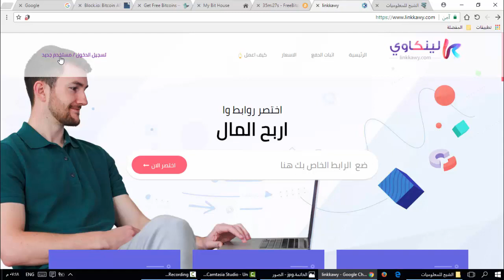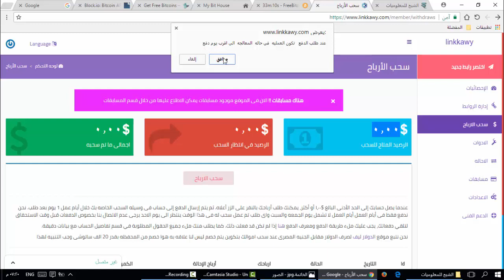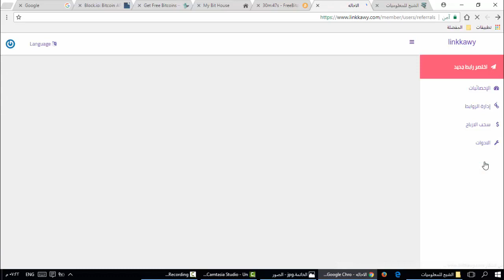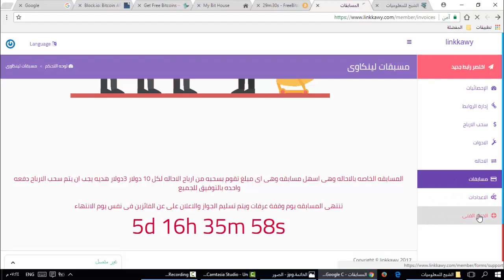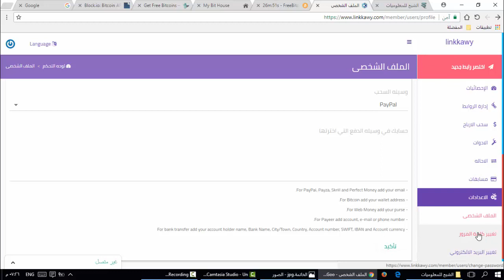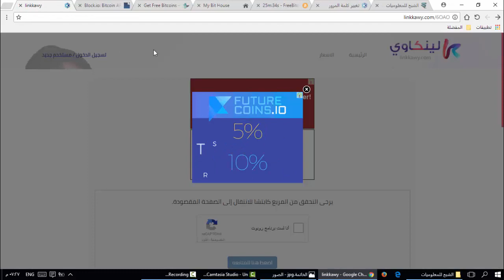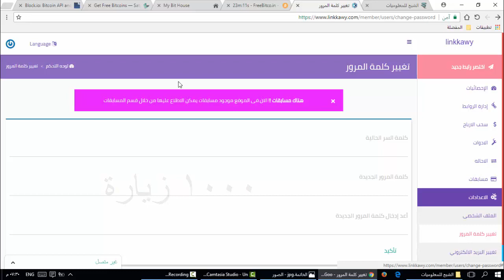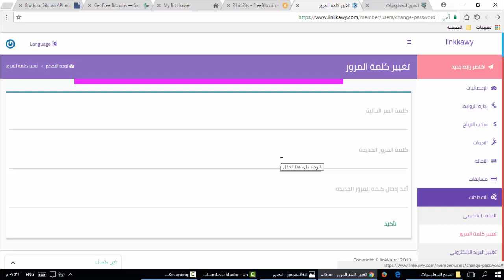أربح 8 دولار من كل 1000 زيارة عربية وحد أدنى للسحب 1 دولار من خلال إختصار الروابط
الشبح للمعلوميات
shbaah